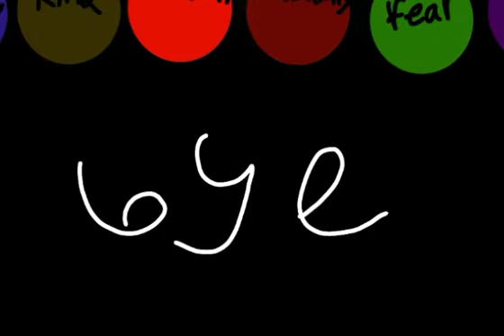The collors of emotion new ocs should I keep them?